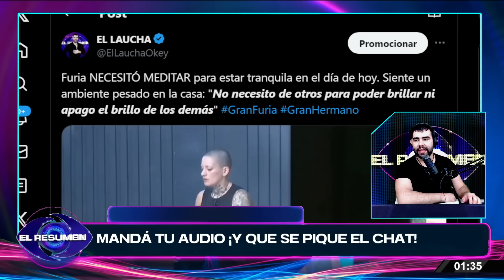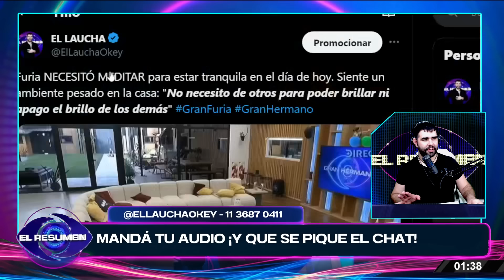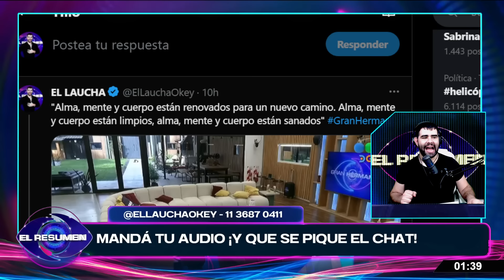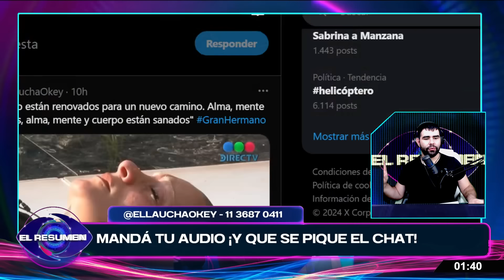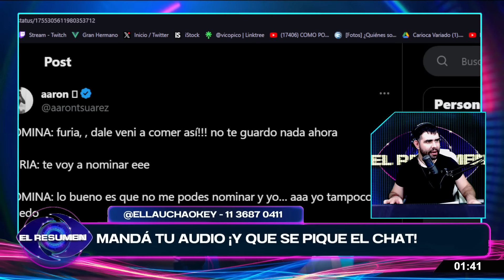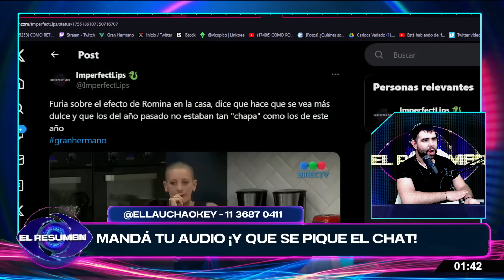Furia MEDITA POR LA MALA ENERGÍA que siente en la casa: ¿Fue por culpa de la llegada de Romina?